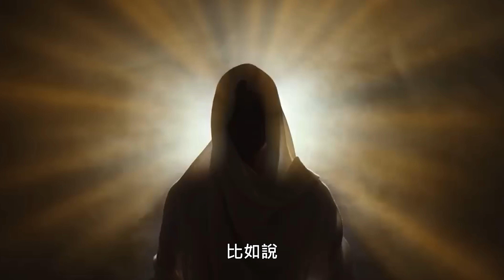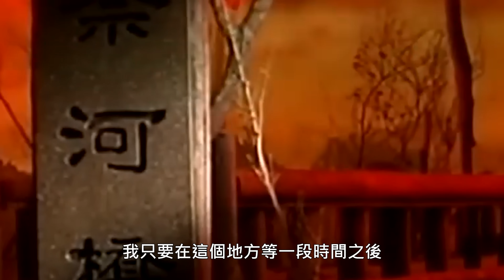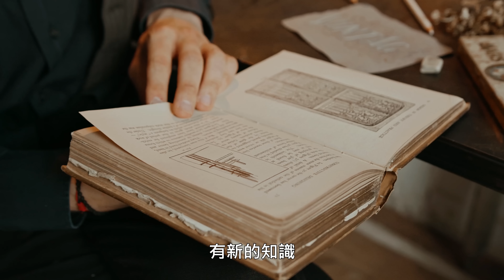死亡真的能終結痛苦嗎？生命這麼痛苦，結束有什麼不對？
要結束的是痛苦而非生命，活著需要更多的勇氣！

（手機版「訂閱」旁若沒有「加入」，請改點上方連結，或用電腦版）